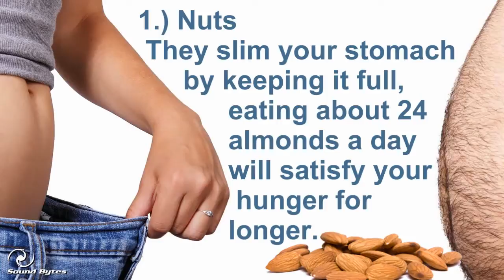HlthVid Oct1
Monthly Health Tips from Sound Bytes